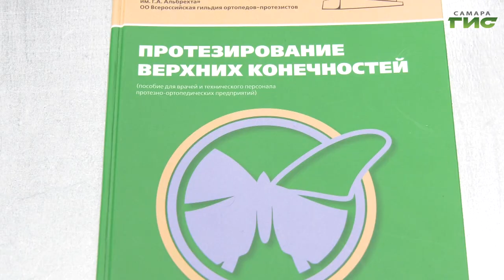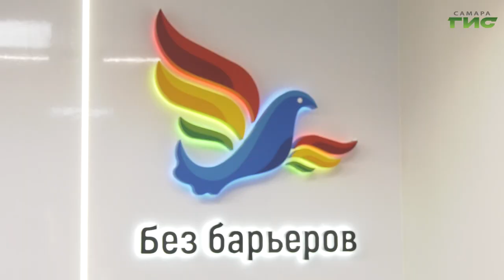Филиал фонда "Защитники Отечества" и один из медцентров заключили соглашение о сотрудничестве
Самарский филиал фонда "Защитники Отечества" и один из медицинских центров заключили соглашение о сотрудничестве, в результате которого участники СВО, в случае необходимости, смогут во внеочередном порядке получать услуги по протезированию. Подробнее в нашем сюжете.